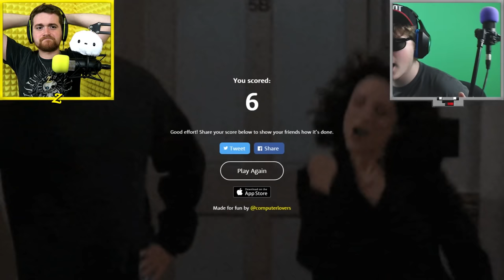BEYONCÉ IS OUR SOLAR SYSTEM!! | Higher or Lower!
ⓩ Message From Max! ⓩ

So at 1 in the morning Ross and I decided it would be a good idea to play Higher or Lower.  Don't ask why we just did.  How did we do?  Well I mean, why would I tell you here.  Is that what you were expecting?  Are my video descriptions that predictable to where you can even guess how my sentences will yes.  Anyway, welcome back to another not minecraft video!

ⓩ Extra Special Thanks! ⓩ

ⓩ I appreciate their existence! ⓩ

ⓩ Game ⓩ

ⓩ Promoted Videos! ⓩ

ⓩ Social Media ⓩ

ⓩ Music Used ⓩ

Glitz At The Ritz 3 - Gavin Luke

ⓩ Special Thanks! ⓩ